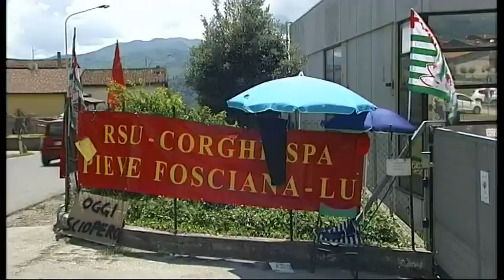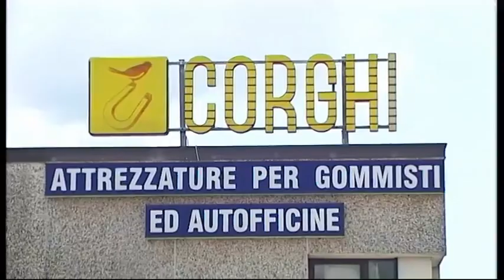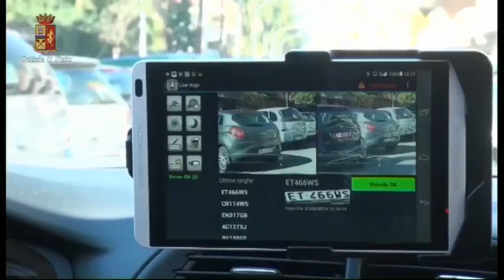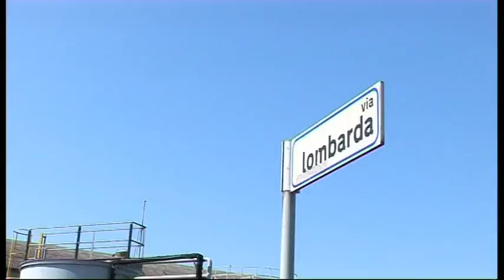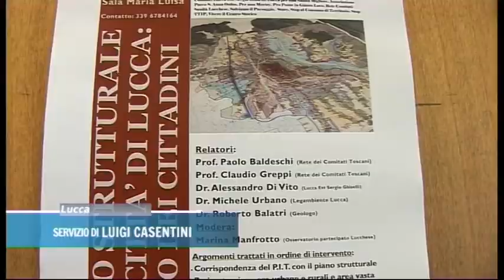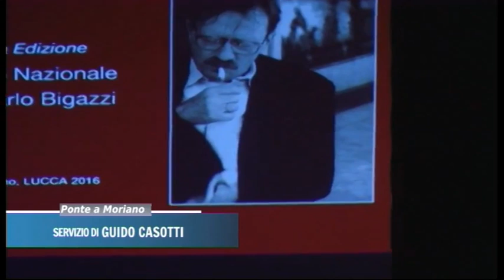Tg Noi Cronaca 28/06/2016